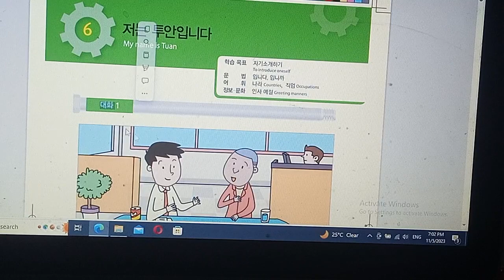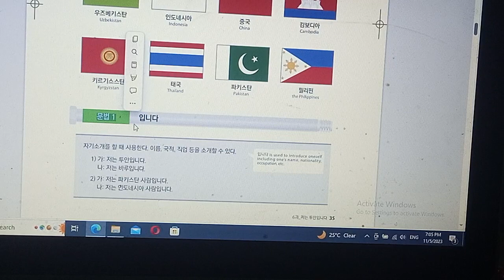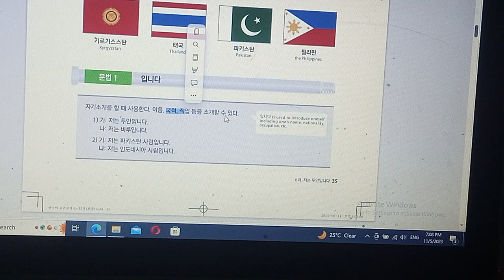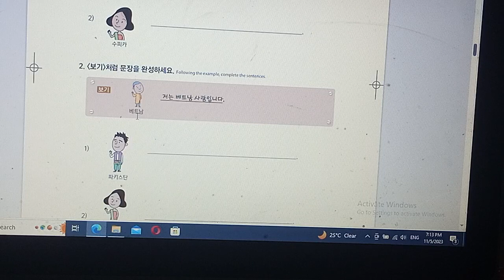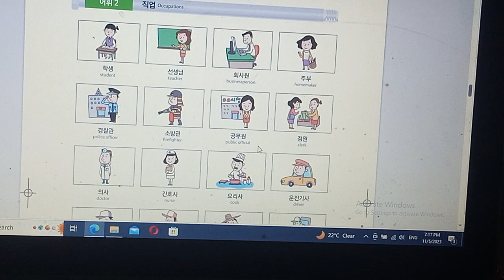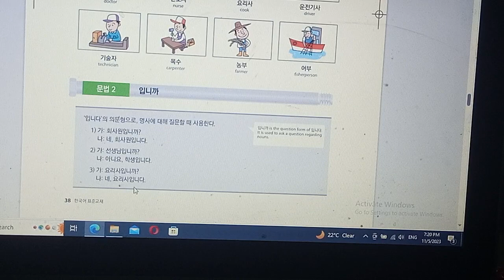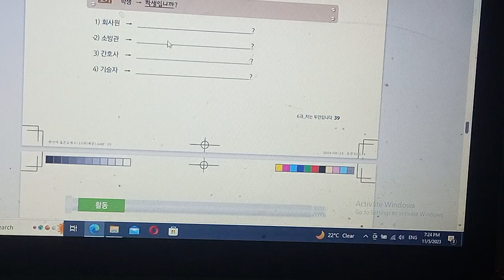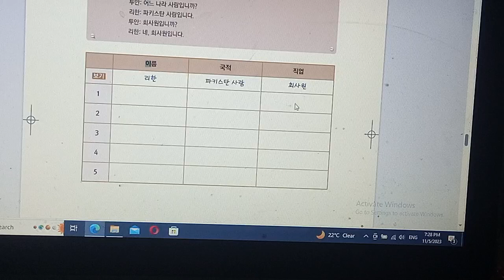EPS-TOPIC CHAPTER 6 LEARN WITH KARACHI KOREAN LANGUAGE ACADEMY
easiest way to learn